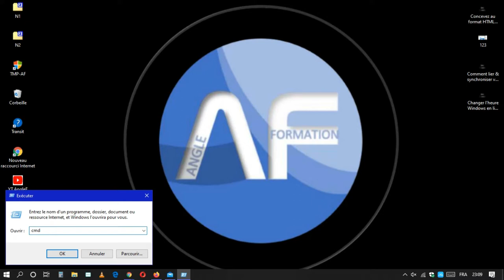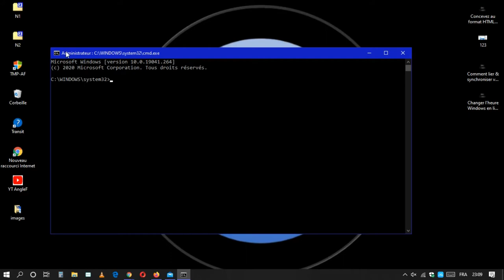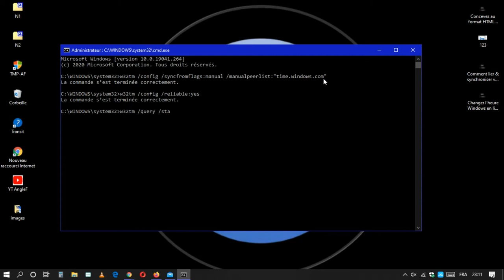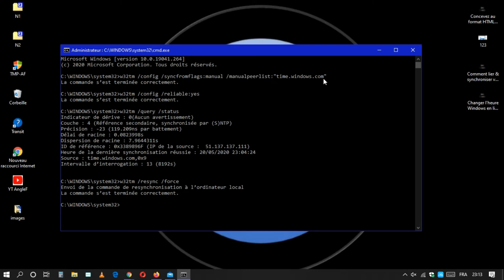Synchroniser l'heure de Windows via ligne de commande avec un serveur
Dans ce tutoriel nous allons voir comment rajouter rapidement en ligne de commande un serveur NTP à Windows